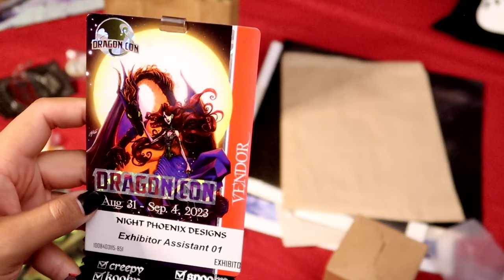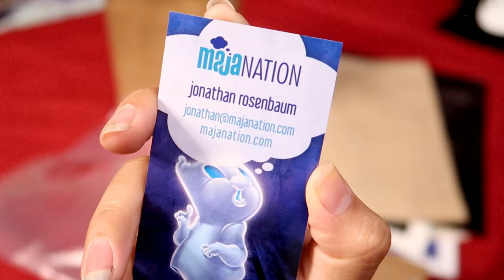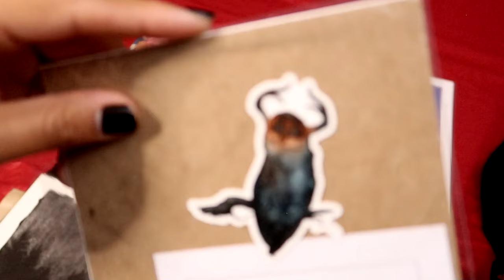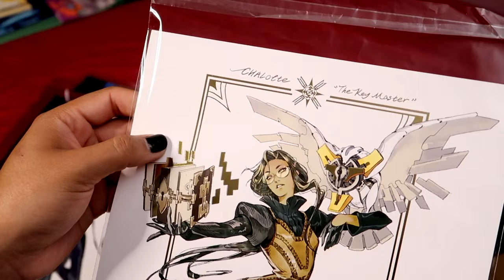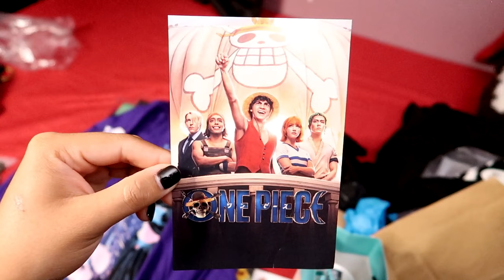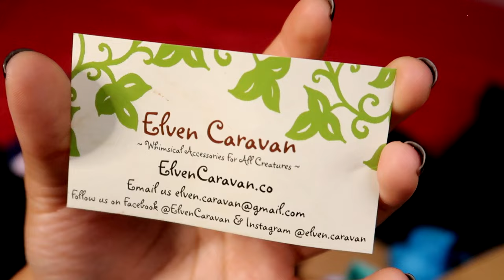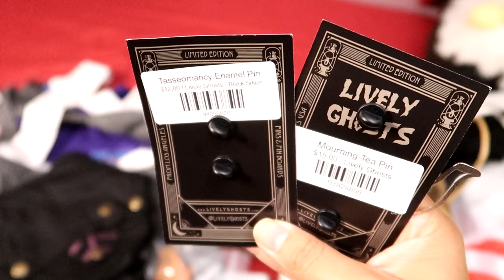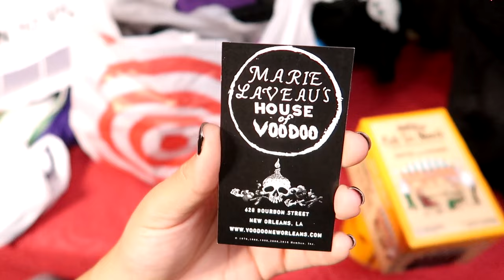Tons of Art + MORE! DragonCon Haul 2023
Intro: (0:00)
DragonCon Haul Part 1: (1:37)
Intermission, Other artists, and Sarah Spaceman Class: (25:57)
DragonCon Haul Part 2: (31:30)
New Orleans Haul: (43:50)
Outro: (56:43)